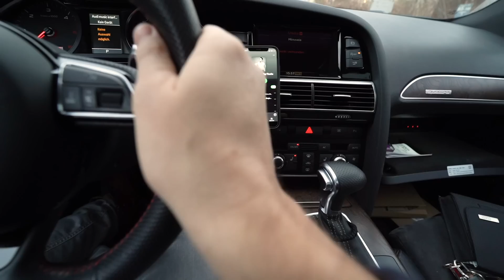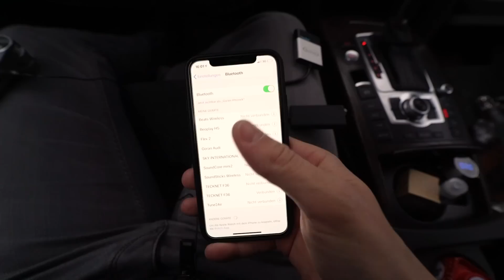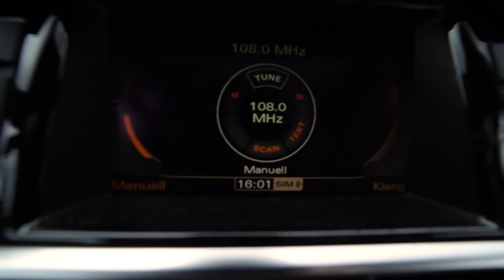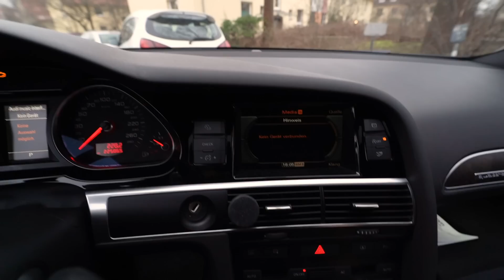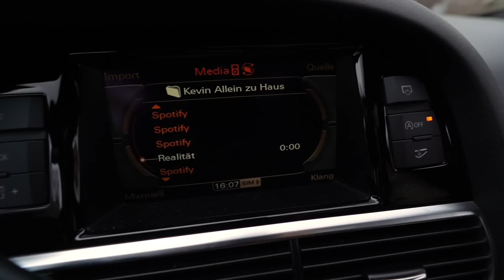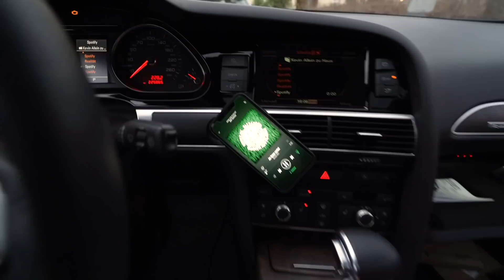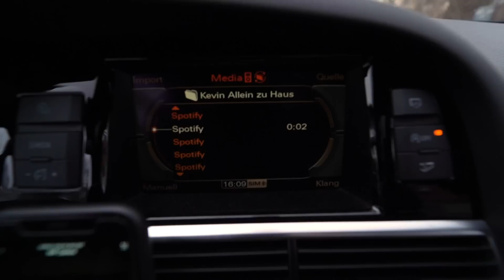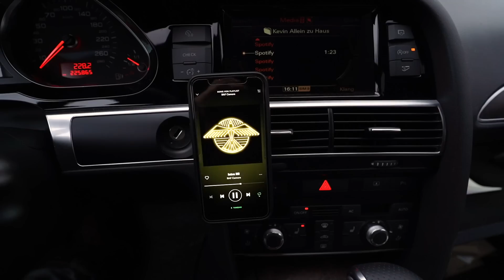Audi A6 4F - Bluetooth Musik Streaming Part II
// MUSIK
✗ FM Transmitter
✗ AMI Bluetooth Adapter
✗ MMI 2G Bluetooth Nachrüsten
✗ SD Speicherkarte

// HANDYKRAM
✗ USB Ladegerät
✗ iPhone Ladekabel
✗ USB C Ladekabel
✗ Micro USB Kabel

// ANBAUTEILE
✗ 245/30 R20 Reifen
✗ Schaltknauf Silberne Naht
✗ Schaltknauf schwarze Naht

// MEIN KAMERA EQ
✗ Mirko 1
✗ Mikro 2
✗ LED Beleuchtung

// DIESDAS
✗ Feinmechaniker Set
✗ Bester Glanz